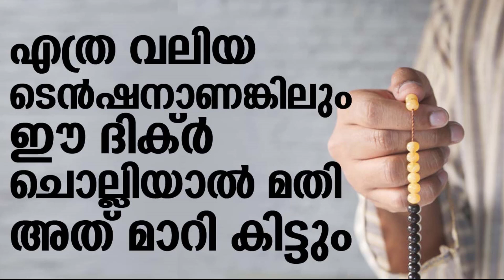എത്ര വലിയ ടെൻഷനാണങ്കിലും ഈ ദിക്ർ ചൊല്ലിയാൽ മതി അത് മാറി കിട്ടും | Abdul Bari Sidheeqi